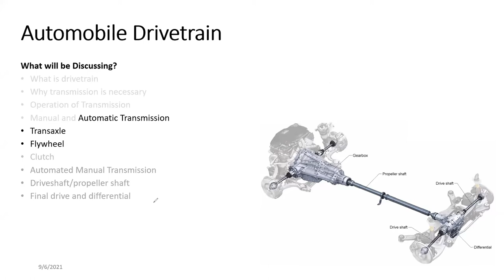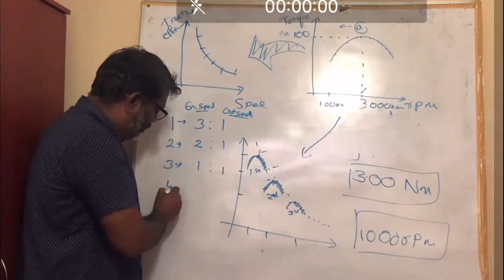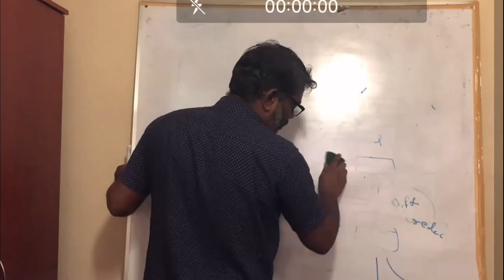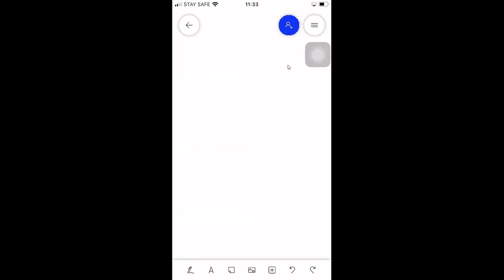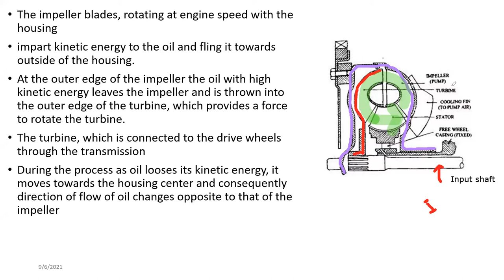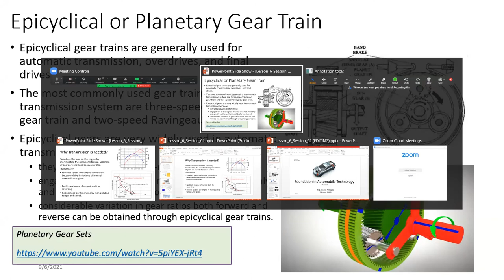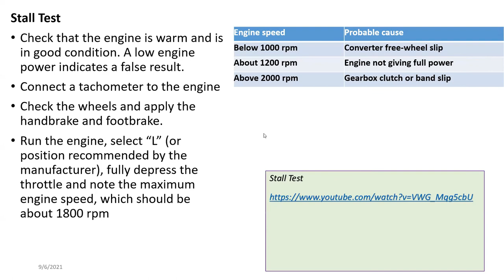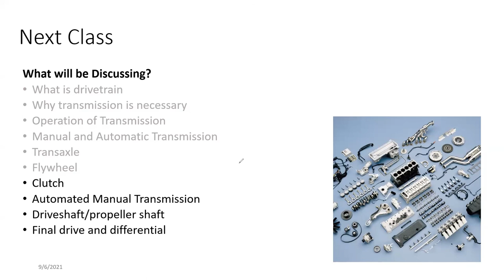Foundation in Automobile Technology Lecturer 12